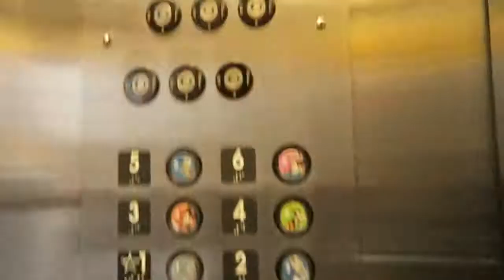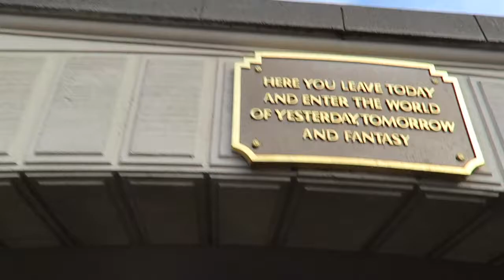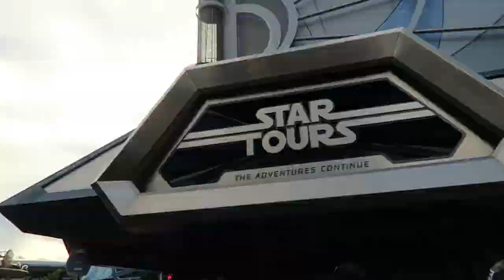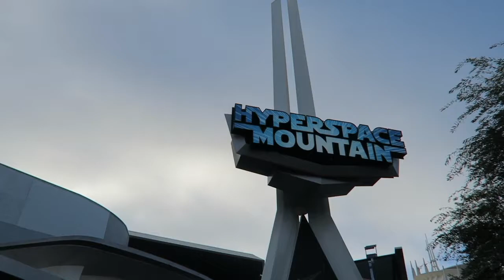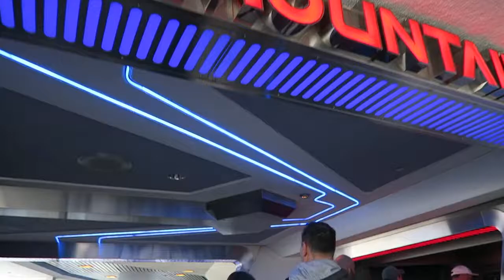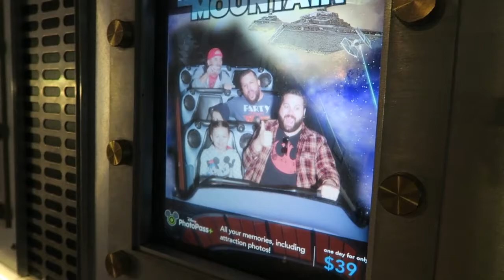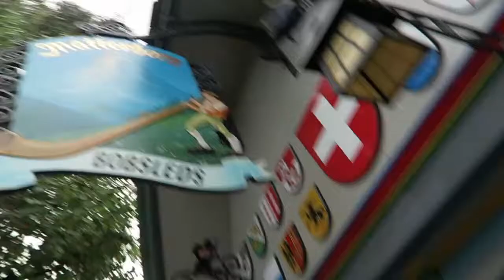DISNEYLAND VLOG!!!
We finally came back home to Disneyland and even got to do the count down to opening hours! We definitely left our world behind and became emotional wrecks walking down main street!

Ian got to ride Hyperspace Mountain for the first time and Salem and Daddy got to rock out on Matterhorn!

This is just the beginning to a full fun filled day!

The Neverlanders are:

Daddy - Scott Neverlander
Mommy - Kristen Neverlander
Sissy - Salem Neverlander
Dude - Ian Neverlander
Baby - Harlow Neverlander

Want more social media stuff and just can't seem to get enough here?

scottneverlandr I 21